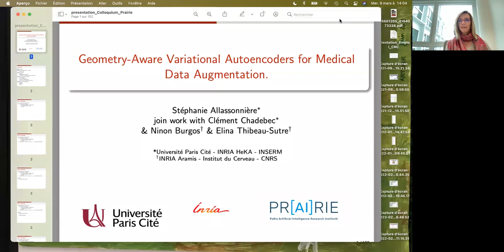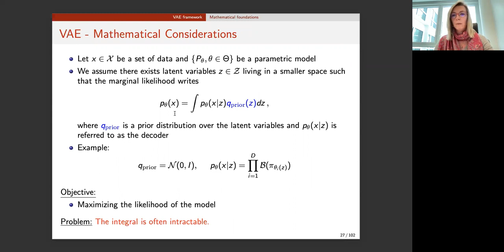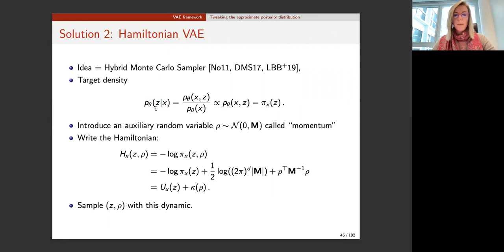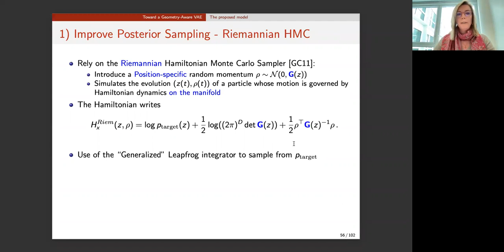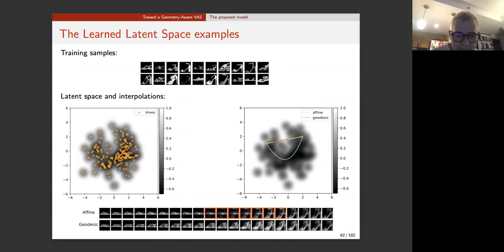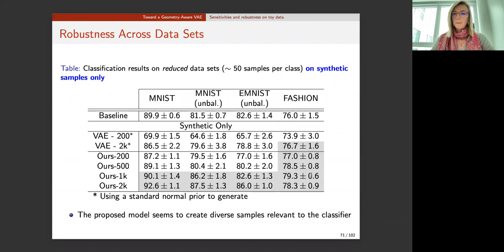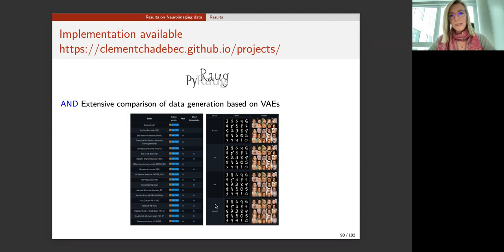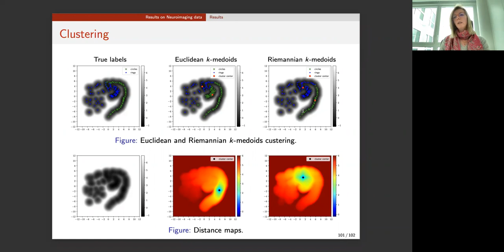"Data Augmentation in High Dimensional Low Sample Setting..." by Stéphanie Allassonnière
PRAIRIE Colloquium: "Data Augmentation in High Dimensional Low Sample Size Setting Usinga Geometry-Based Variational Autoencoder" by Stéphanie Allassonnière, Université de Paris.
PRAIRIE Colloquium held on 9 March 2022.